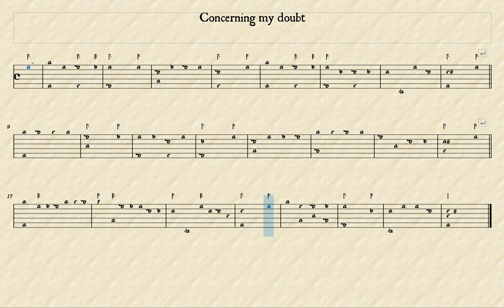Concerning My Doubt